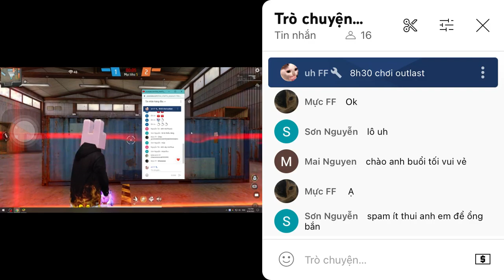Ơ kìa a ah uh ff